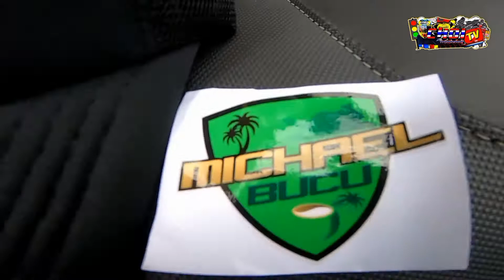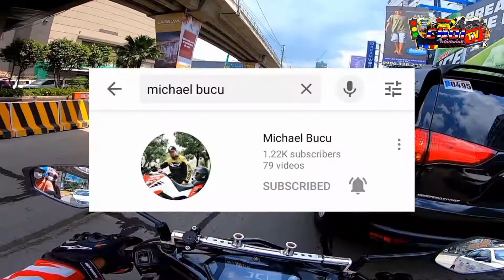A MICHAEL BUCU'S HEART AND INSPIRATIONAL MESSAGE , TIPS , ADVICE + GIVEAWAYS, NANALO TAYO!!!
A MICHAEL BUCU'S HEART AND INSPIRATIONAL MESSAGE , TIPS , ADVICE + GIVEAWAYS, NANALO TAYO!!! THANK YOU SO MUCH SIR IDOL BUCU sa araw na ito, at napakalaking karangalan ang makita at makausap ka, ang makapag-bigay ng payo at puso sa bawat pag-likha. gawin ng tama at huwag isipin ang gantimpala. godbless you so much and more blessings po sir idol BUCU and your family. MichaelBucu.RideJournals.TuloyAngByaheNgBuhay.ChoiTvMotoVlog.